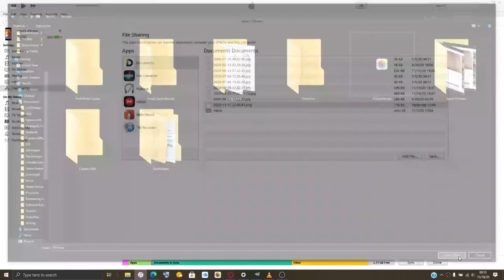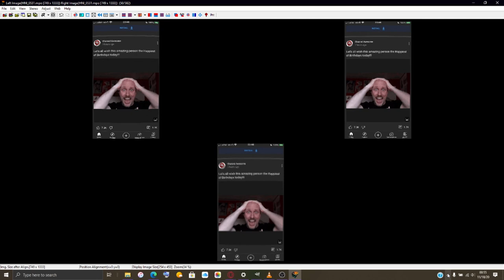Happy Birthday Doug!